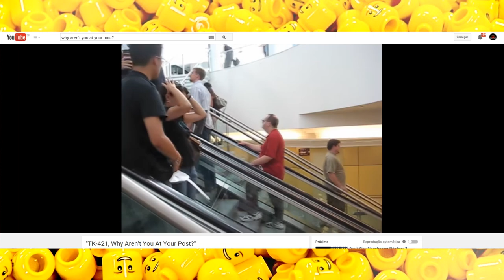Lego Jurassic World | EASTER EGGS: Star Wars TK-421 | Desde o Atari